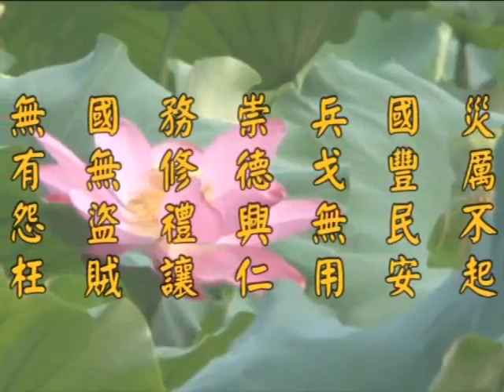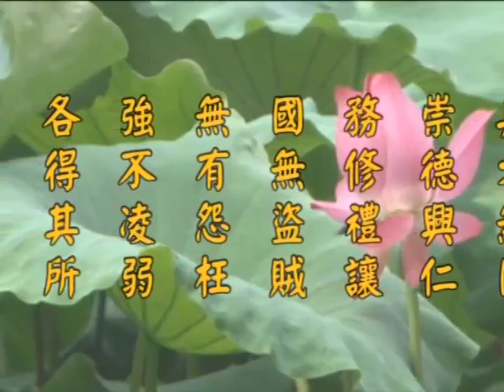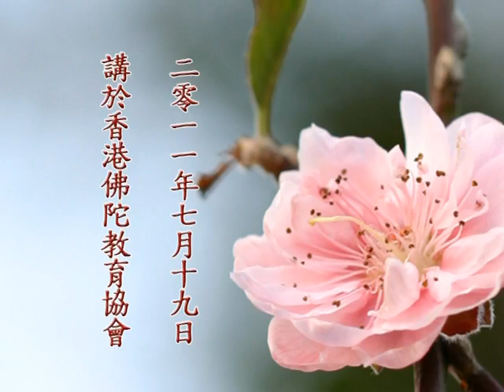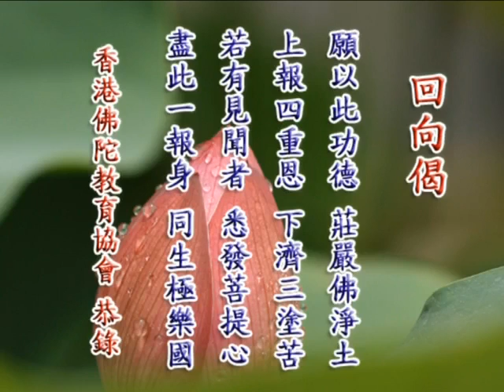《淨土大經解演義》第５０２集(未上字幕) 淨空法師2010第11次宣講無量壽經